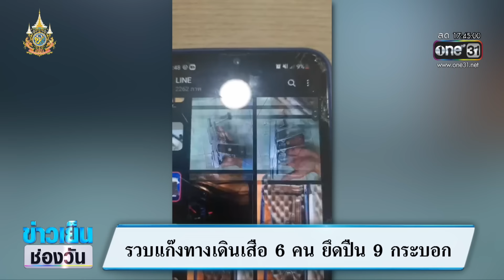ทลายซุ้มโจร!รวบ 3 เสือแก๊ง "ทางเดินเสือ" พร้อมสมุน | ข่าวเย็นช่องวัน | สำนักข่าววันนิวส์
ตำรวจชุดสืบนครบาล สร้างผลงานอีกแล้ว ! ซ้อนแผนปล้น 36 ชั่วโมง ทลายซุ้มโจรเบอร์ 1 แห่งหนองจอก (ชานเมืองกรุงเทพฯ) รวบ 3 เสือแก๊ง “ทางเดินเสือ” พร้อมลูกสมุน ก่อเหตุร่วมกัน ปล้น-ฆ่า-ค้ายา-ค้าอาวุธ นับไม่ถ้วน ยึดปืน 9 กระบอก